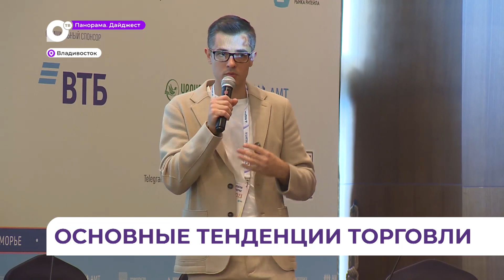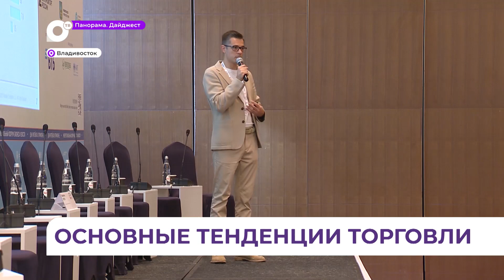Форум «Дни ритейла в Приморье» собрал экспертов российского рынка